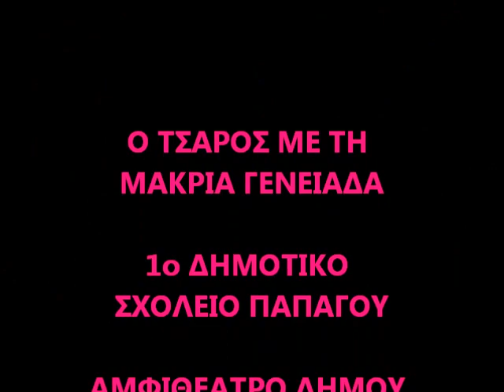Ο ΤΣΑΡΟΣ ΜΕ ΤΗ ΜΑΚΡΙΑ ΓΕΝΕΙΑΔΑ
ΠΑΡΑΣΤΑΣΗ ΤΟΥ 1ου ΔΗΜΟΤΙΚΟΥ ΣΧΟΛΕΙΟΥ ΠΑΠΑΓΟΥ
ΒΑΣΙΣΜΕΝΗ ΣΤΟ ΘΕΑΤΡΙΚΟ ΕΡΓΟ ΤΗΣ ΚΑΡΜΕΝ ΡΟΥΓΓΕΡΗ
ΤΟΠΟΣ: ΑΜΦΙΘΕΑΤΡΟ ΔΗΜΟΥ ΧΟΛΑΡΓΟΥ-ΠΑΠΑΓΟΥ
ΧΡΟΝΟΣ: 7 ΙΟΥΝΙΟΥ 2012